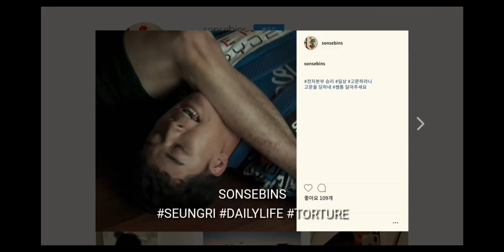iKON being ruled by Seungri from Bigbang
~ i don’t own anything on this clip ~